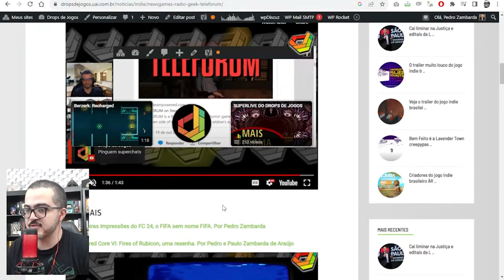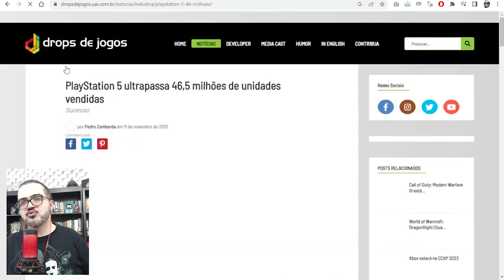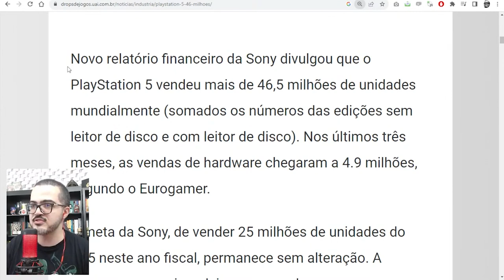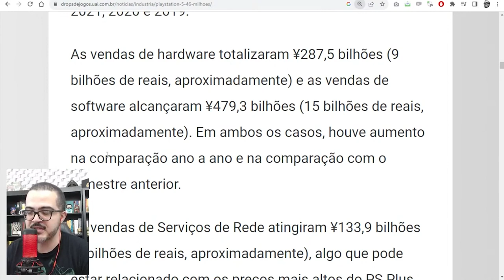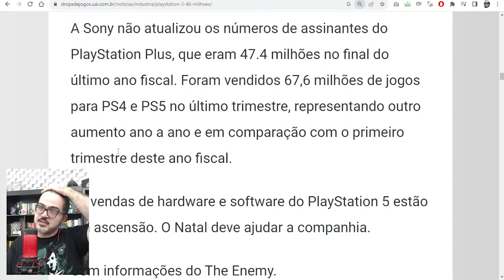PLAYSTATION 5 ULTRAPASSA 46 MILHÕES